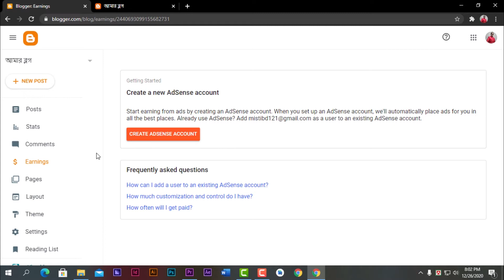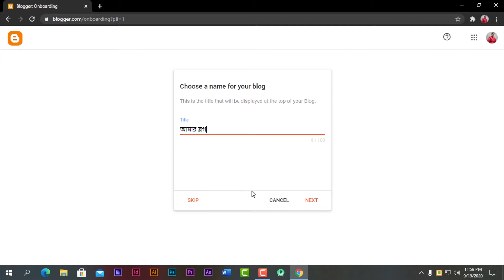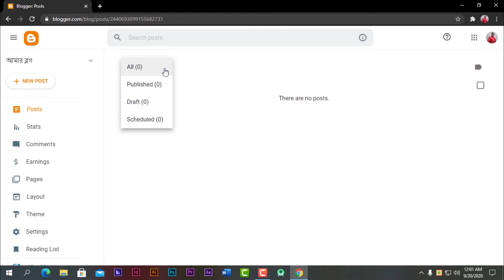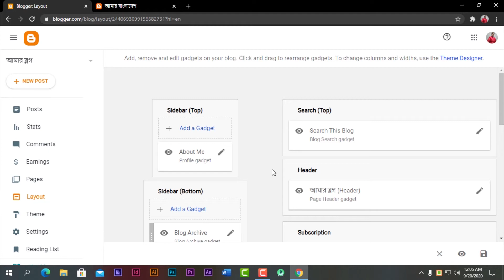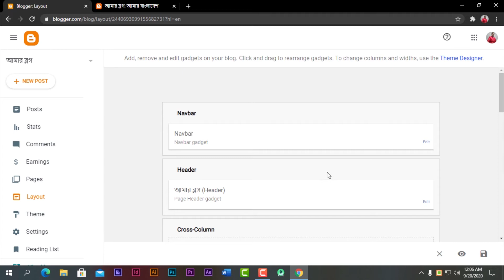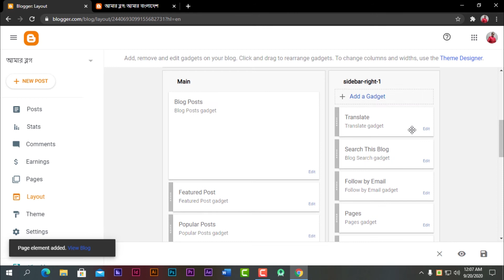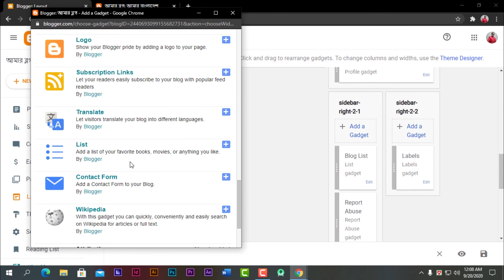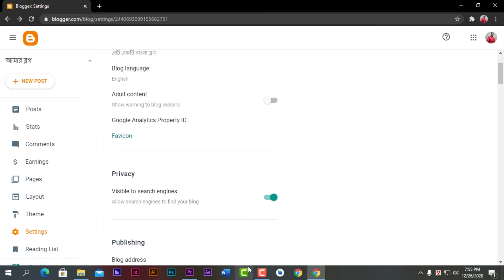Make your first website without any cost: Earn money from google AdSense.||Blogger free website.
Skype: live:mitubt121

Nothing added or included on this video that infringes YouTube copyright. However, if one finds any part of the video or audio that matches the part of their videos, it will be a coincidence; We will not be responsible for any of this. At this time it is said that the copyright of the video content will be wholly owned by us; If claimed, it will be considered to be rejected everywhere. Hopefully, we were able to bring our statement to you.  So all the copyrights of this video are exclusive to the owners of this channel. Any portion of this video to be copy-paste or cut or used anywhere without permission shall be deemed unlawful and in the event of any such incident, we hope that the YouTube authorities will take appropriate action. Thanks.

---Behalf of Nature & Tech BD
    2019@Nature & Tech BD.